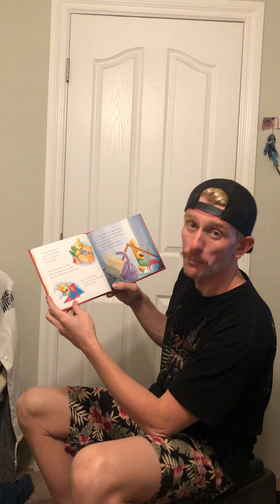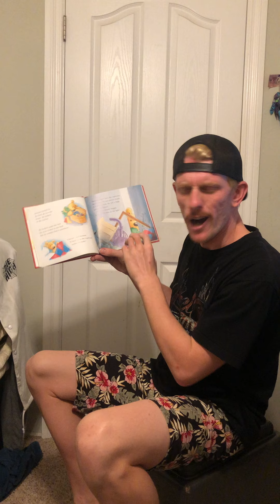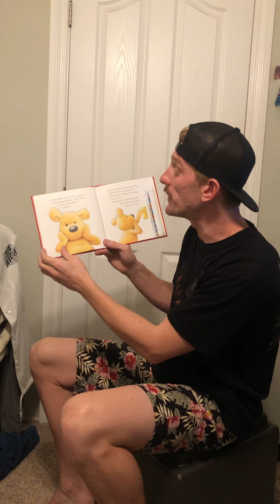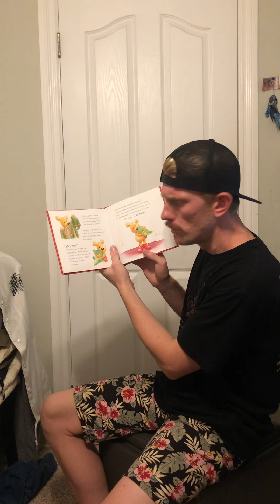Newton and the big Mess by Wyatt Heise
Newton and The Big Mess
Book performance project